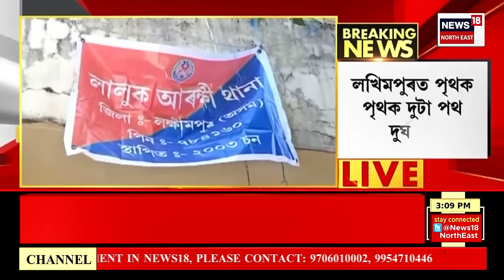Assamese News : প্ৰেমিক Rahul Saikia ক নিৰ্দোষী আখ্যা অনুষ্কাৰ পিতৃ-মাতৃৰ। Anushka Saikia case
Assamese News : প্ৰেমিক Rahul Saikia ক নিৰ্দোষী আখ্যা অনুষ্কাৰ পিতৃ-মাতৃৰ
0:00 Intro